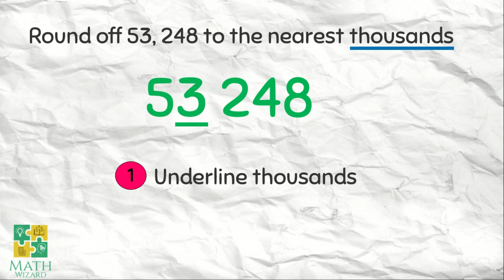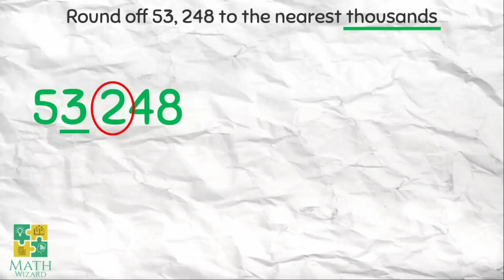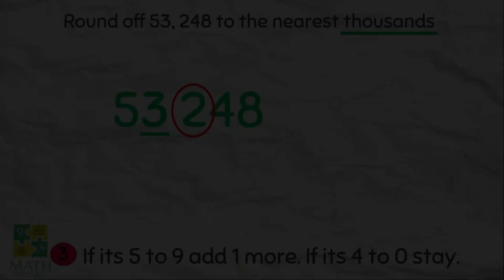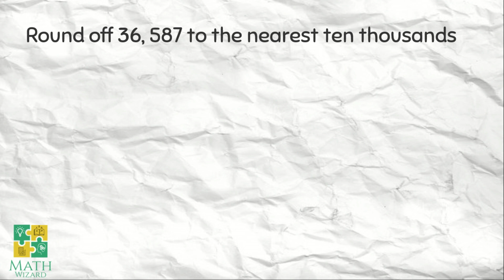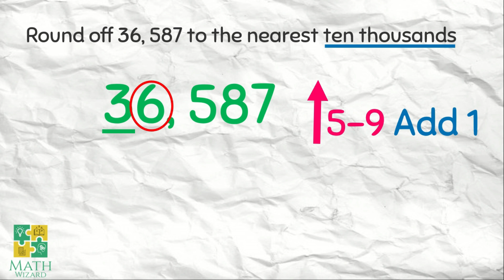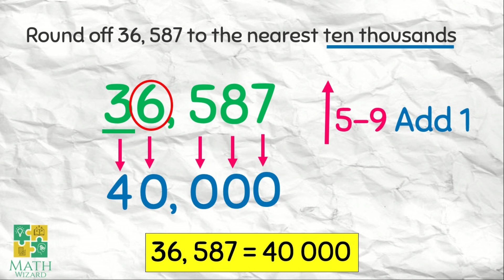Rounding off Numbers to the Nearest Thousands and Ten Thousands for kids | Tagalog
Rounding off Numbers to the Nearest Thousands and Ten Thousands for kids